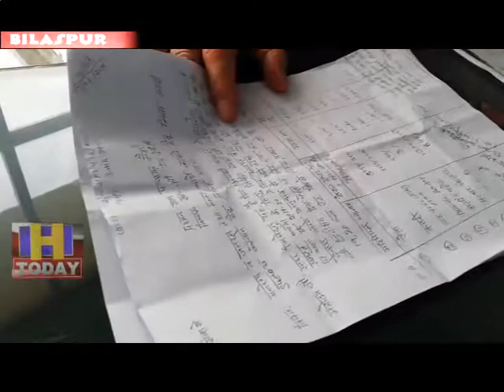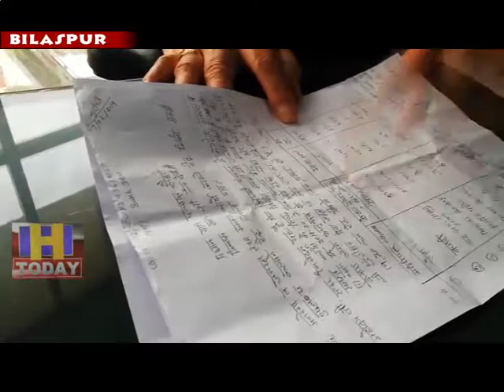15 JULY N 8 MLA Ramlal Thakur has made serious allegations against BDO Swarghat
श्री नयना देवी के विधायक रामलाल ठाकुर ने बीडीओ स्वारघाट पर गंभीर आरोप लगाए है उन्होंने कहा कि बीडीओ पंचायतों में जाकर प्रधानों को डरा धमका रही है और रेत, बजरी, पत्थर, आदि के टेंडर चहेतों को स्वय मौके पर जारी कर रही है। यही नहीं इस कार्य के लिए बीडीओ कम रेट को अपने आप अधिक कर चहेतों को टेंडर दे रही है।